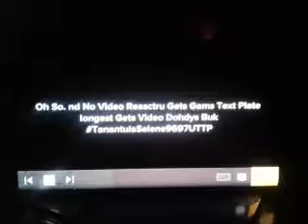Udbdhdbdhd dhvdudbdh dhdbhdbd TarantulaSelene9697UTTP dhbdhdhdud dbdbxhdbhs Plotagon shbsdh No Video